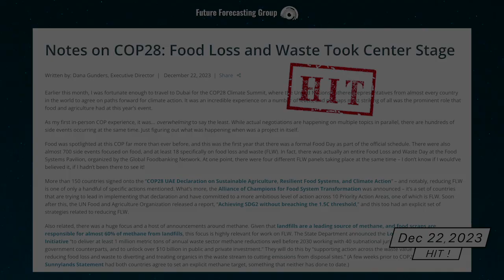Food Regulations | Remote Viewing Hit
Check out our free 7 day subscription trial, while it lasts!